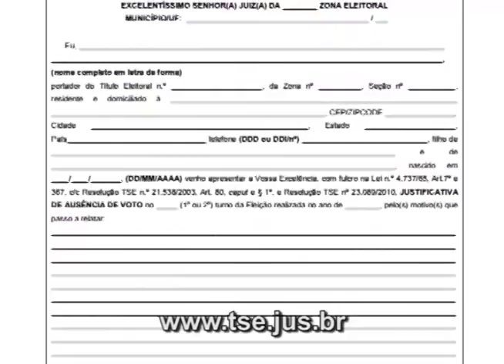POSTOS DE JUSTIFICATIVA